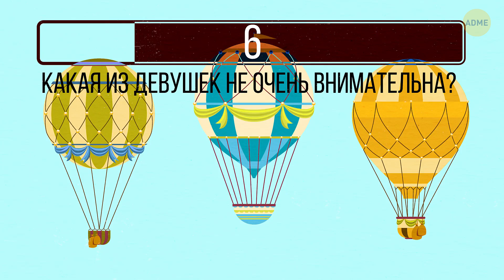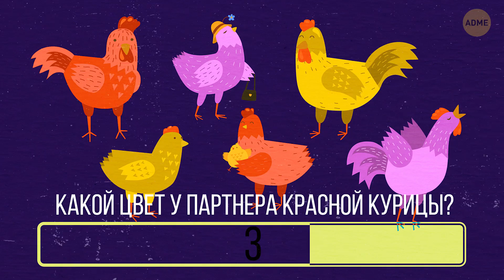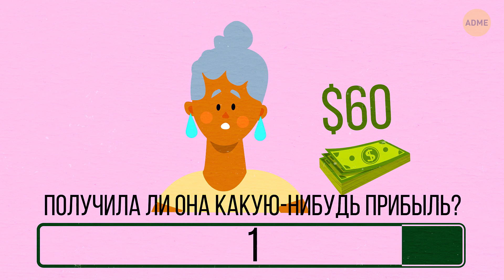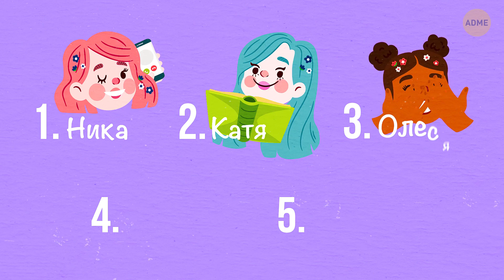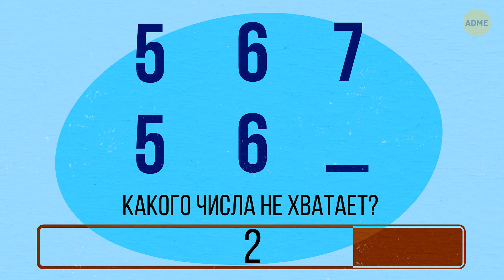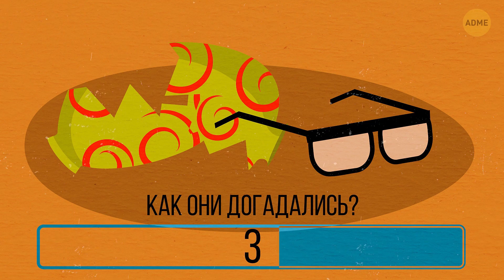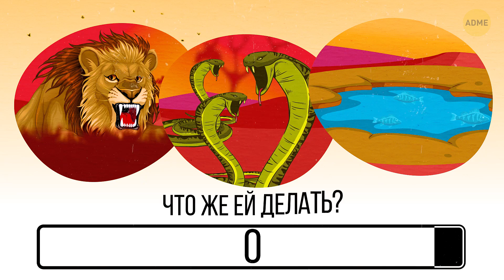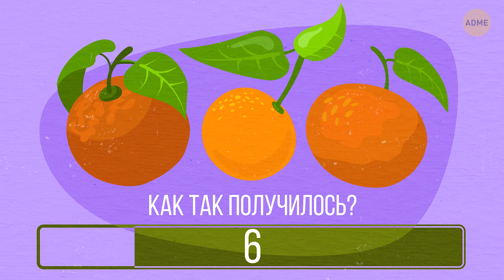23 трудные загадки для самых внимательных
Этот новый раунд весьма непростых загадок – настоящее испытание на логику и мышление! И что самое в этом приятное – чем глубже вы углубляетесь в эти загадки и головоломки, тем умнее становитесь!